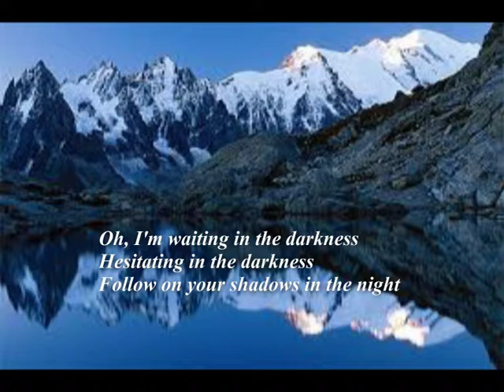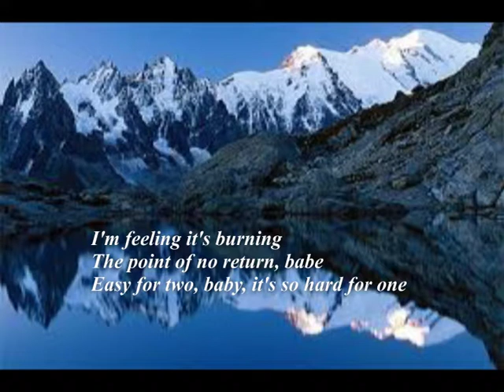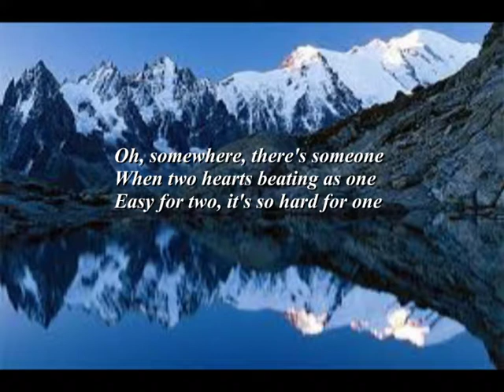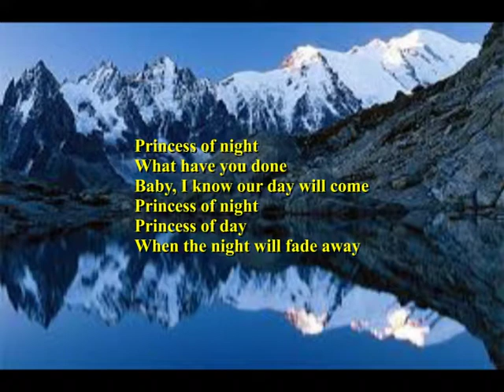Princess of the Night * MODERN - TALKING